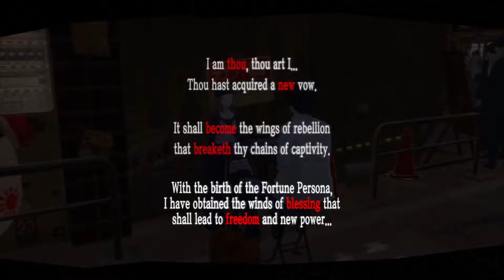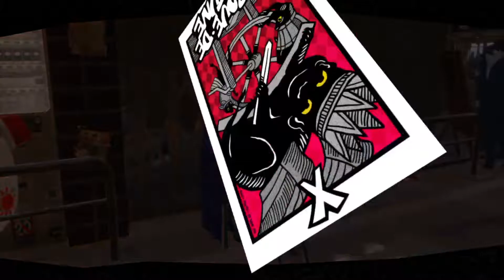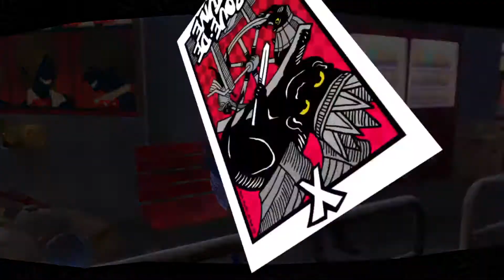Chihaya Mifune「Fortune」 Full Platonic & Romance Path -No Cheating- Persona 5 Royal